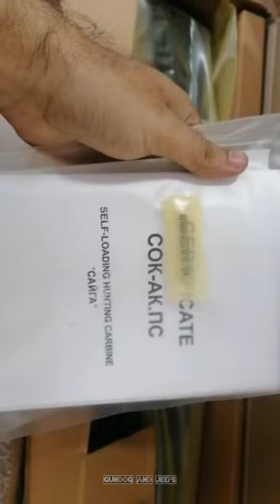Unboxing Saiga. 223 Russian Semi Auto Rifle